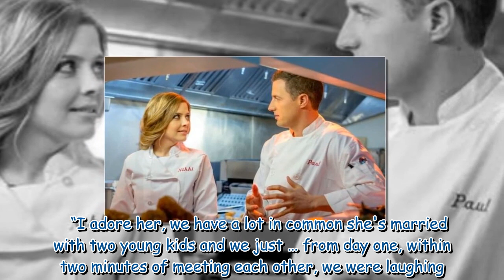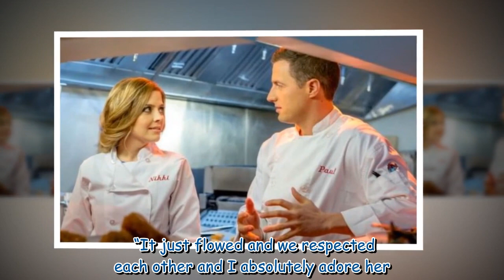Chesapeake Shores’ Brenden Penny pays tribute co-star Jessica Sipos